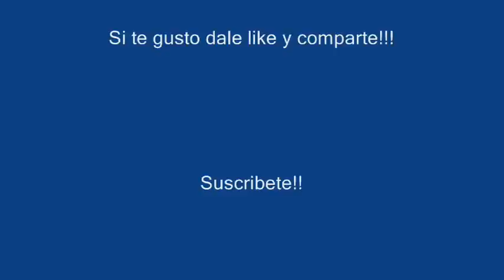Uñas acrilicas, decoraciones sencillas parte 3